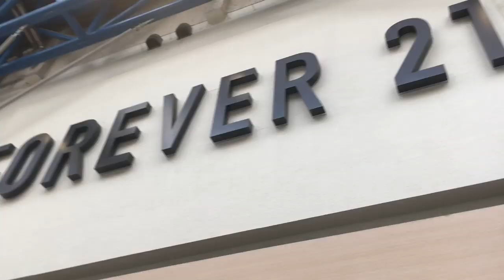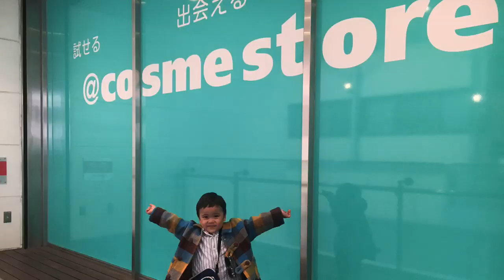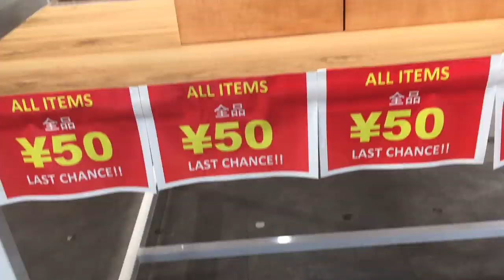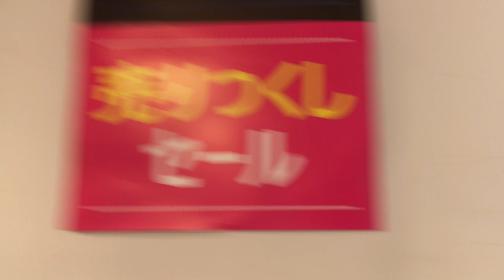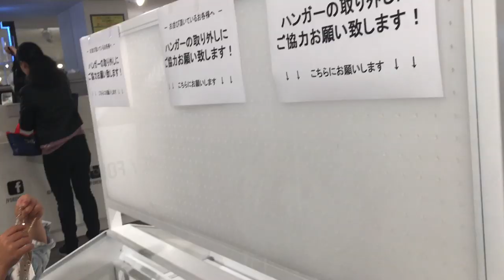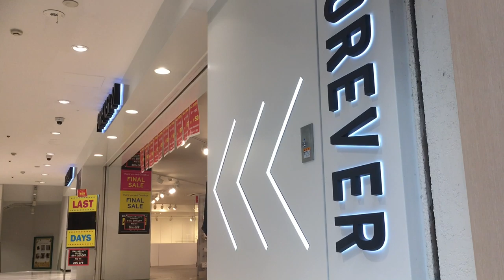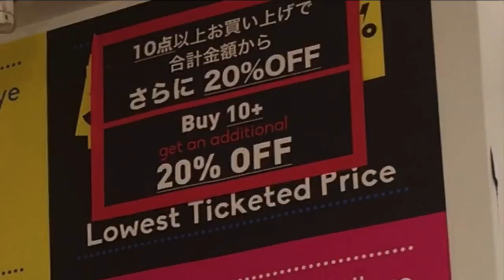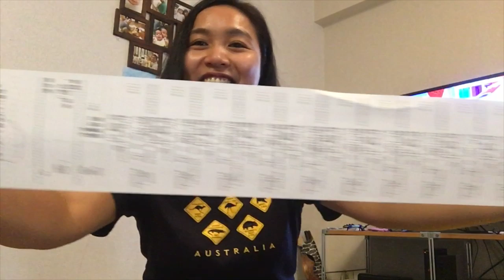FOREVER 21 Last day Sale in Japan & HAUL